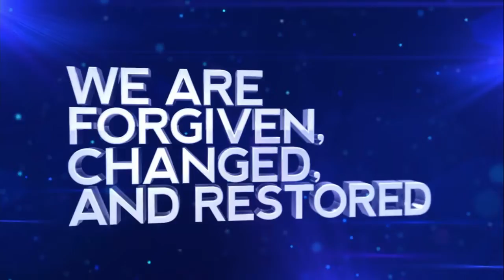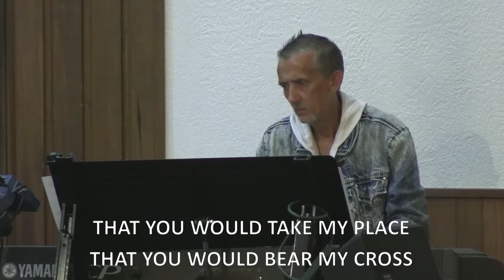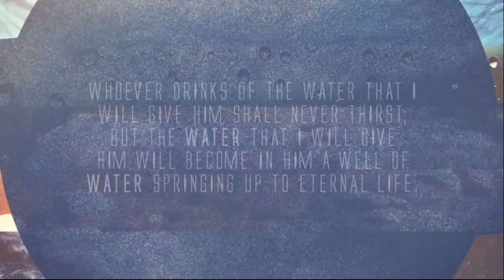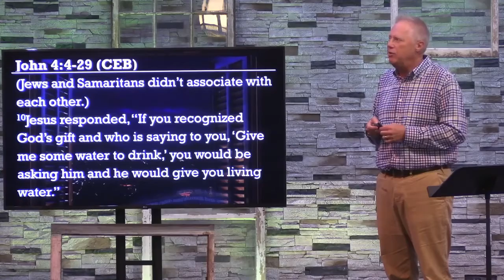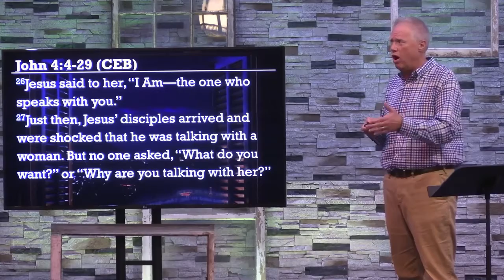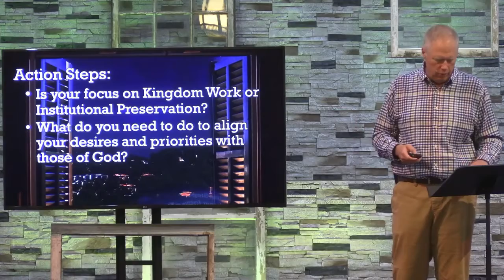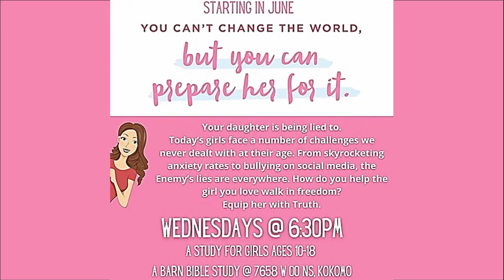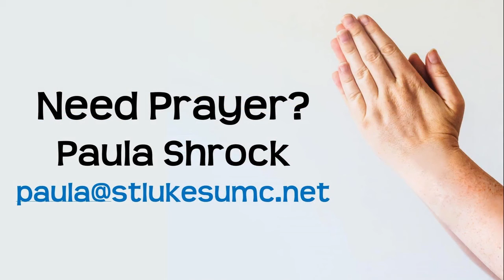July 11 St. Luke's Worship Service. Pastor Brian Cook: "Your Desires Determine Your Priorities"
Enjoy the Church Camp 2021 video. The message is "Your Desires Determine Your Priorities". Be fruitful and multiply. Pastor Brian explains "epidemic faith" and "holy infection". The scripture is John 4:4-29, the story about Jesus and the woman at the well. We are a "sent people".